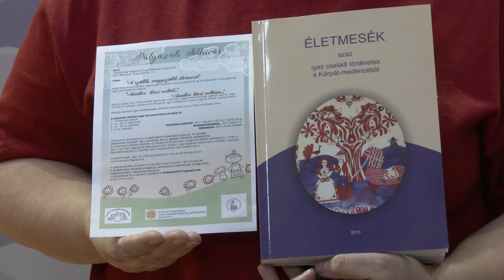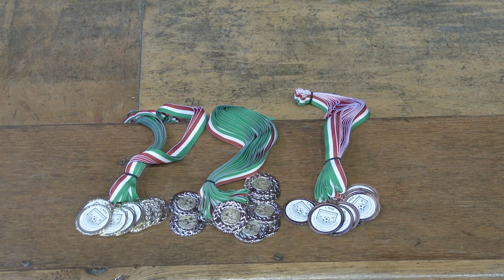Sportpercek - NOE Labdarúgó torna